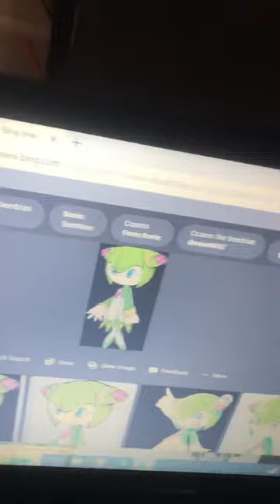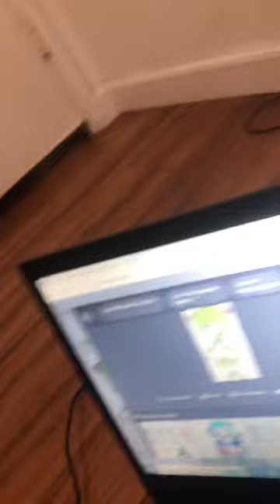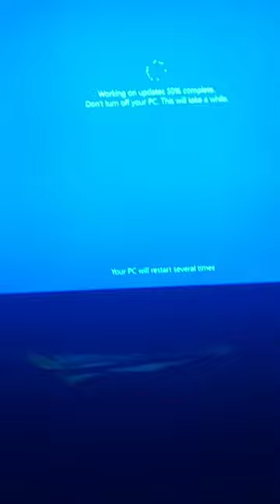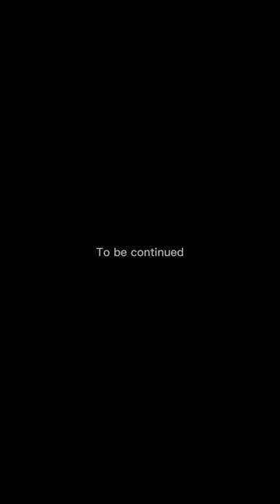Sonic Plush Adventures Episode 1: Cosmo’s Return Part 1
BTW do not use subtitles